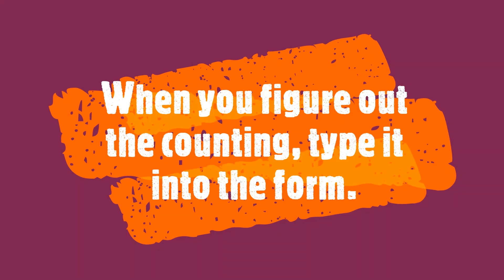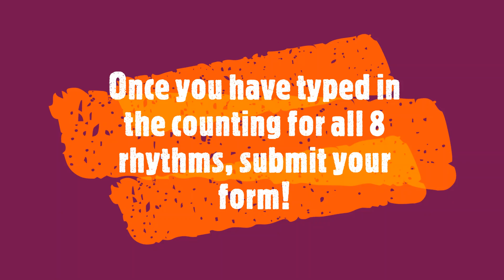Dictation Video 1 (Quarters & Eighths in 4/4 Time)